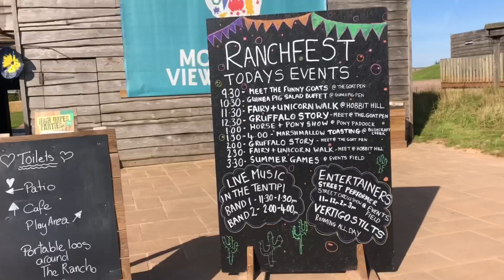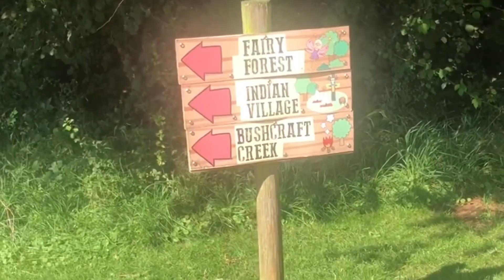RanchFest at Mountain View Ranch and Gruffalo Trail! FAMILY FUN SURPRISE!! Elliott-May and Pippa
Elliott-May & Pippa headed to RanchFest at Mountain View Ranch and Gruffalo Trail ✨ brilliant day! So much fun! They couldn't believe they saw a really unicorn! 🦄💕
Definitely recommend!